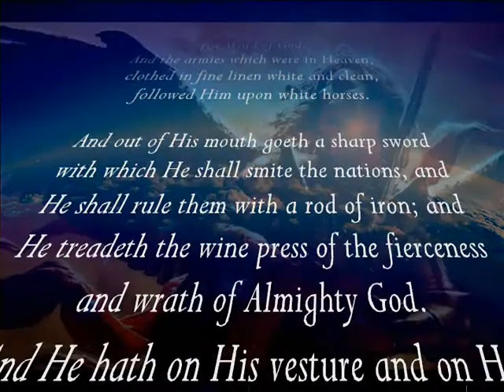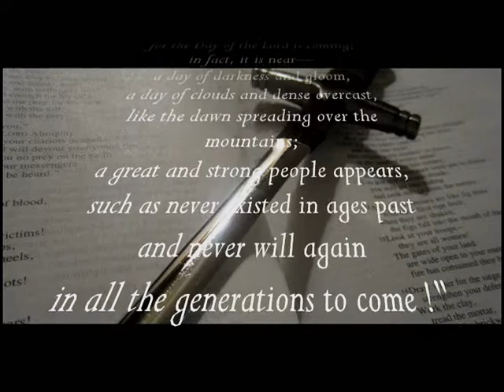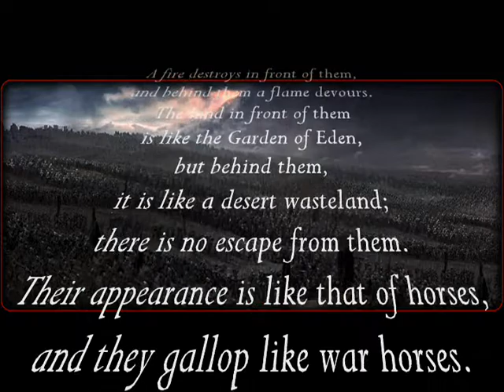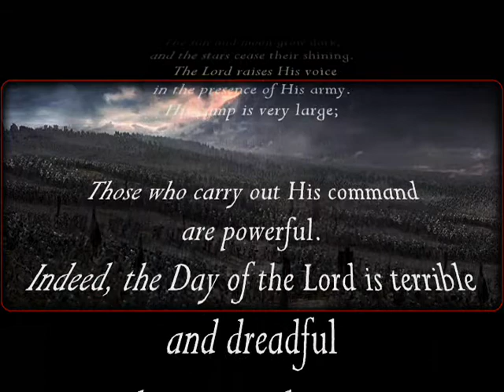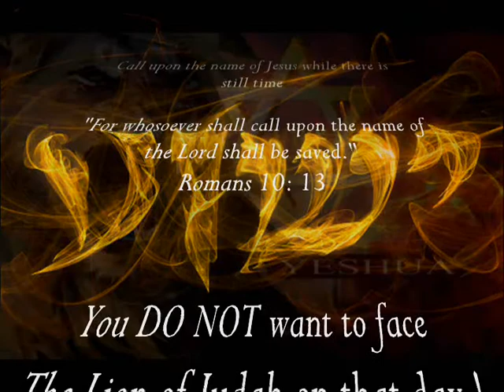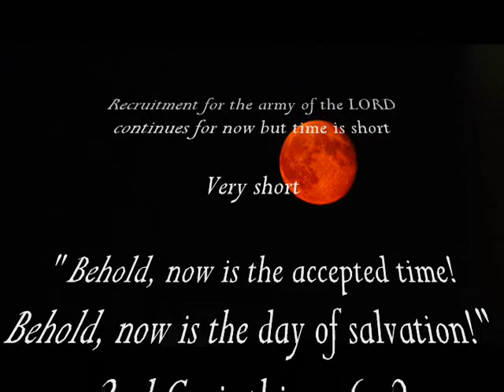Army of The Lord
Music Composed by Michael Donner